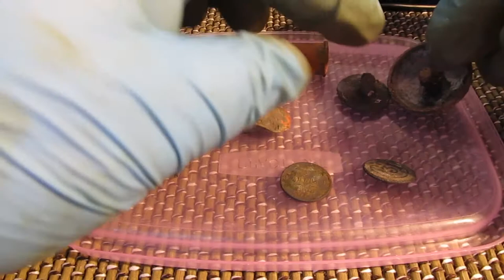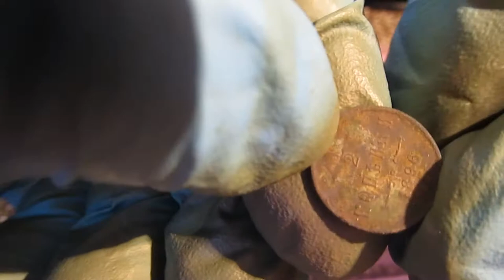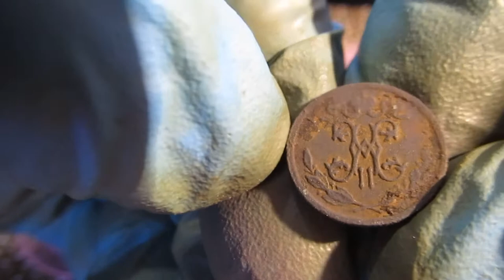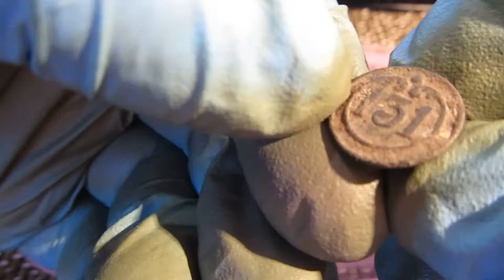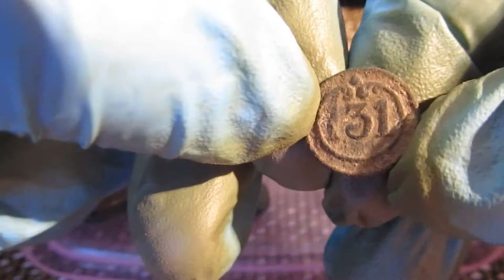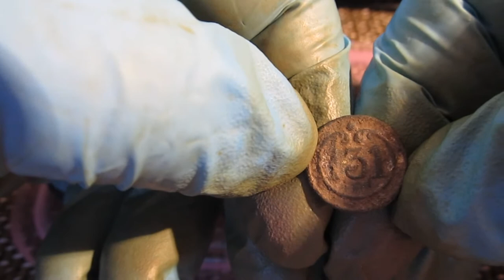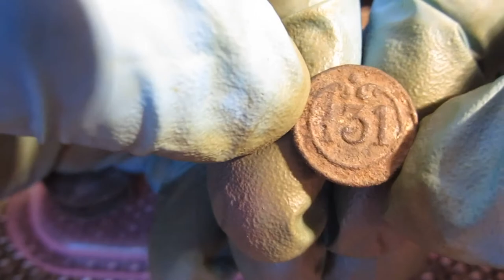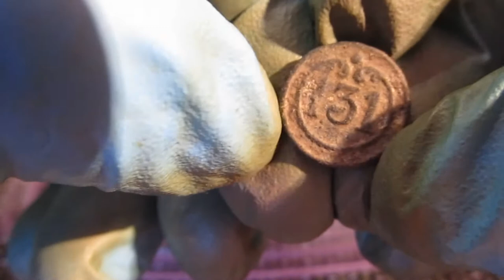Коп 2021 интересная находка 1812 года.